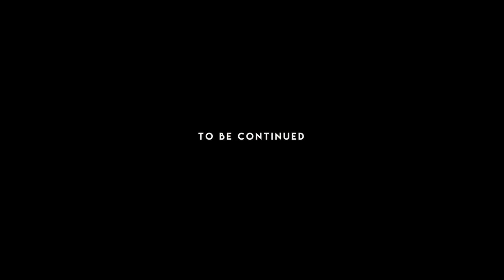George Burgess - Video Shoot ( Drumming )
Top location in north England on a beautiful mountain top - creating some every cool content!